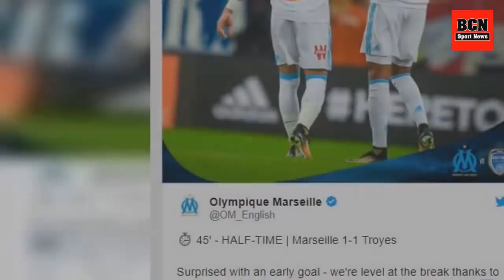Dimitri Payet Literally Injured The Goalkeeper With Ridiculous Piece Of Skill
Strasbourg goalkeeper Alexandre Oukidja had to be stretchered off injured after Marseille's Dimitri Payet produced a ridiculous piece of footwork before finding the net. In the 87th minute of Tuesday night's Ligue 1 tie, Payet scored Marseille's second after former Tottenham winger Clinton N'Jie ope